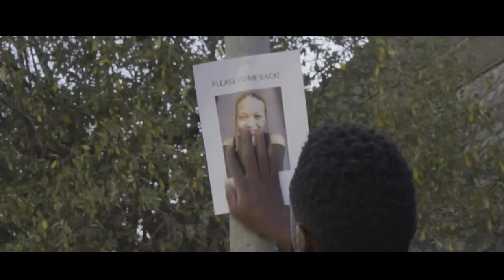TRACE Urban GFC Winner - Mo Matli